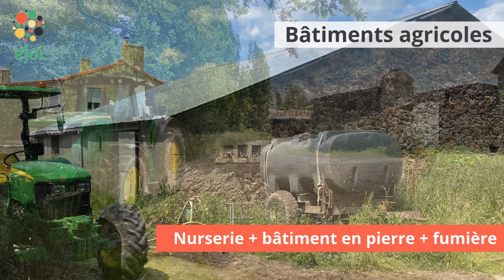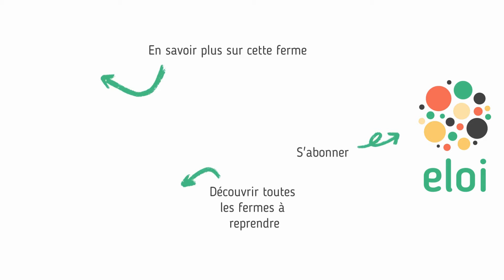Ferme à reprendre dans les Deux-Sèvres (Thouars) 🐄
☎️ Pour plus d'informations, rendez-vous sur le formulaire de prise de contact

[𝐅𝐄𝐑𝐌𝐄 𝐀̀ 𝐑𝐄𝐏𝐑𝐄𝐍𝐃𝐑𝐄 - 𝐓𝐇𝐎𝐔𝐀𝐑𝐒 (𝟕𝟗)]

Vous avez un projet en vache laitière et volaille conduit en Agriculture Biologique ?

📍 Installez-vous à la ferme de Thouars, à seulement 20 min de Bressuire, et 1 h de Poitiers et Angers !

3 activités possibles :
🐂 Élevage de bovins laitiers avec ou sans transformation
🐐 Élevage de petits ruminants avec ou sans transformation
🐓Volailles / poules pondeuses

🌾 Foncier :
220 ha en location (bail rural) (110-130€/ha/an). Un parcellaire groupé, permettant l’accès au pâturage directement depuis les bâtiments + 5 ha compris dans le prix des bâtiments agricoles.

🏘 Bâtiments agricoles :
- Stabulation VL de 78 places, aire paillée avec aire d'exercice raclée. Équipée d'une salle de traite 2x6
- Stabulation de 754 m²
- Stabulation génisse 392 m²
- Fumière couverte de 300 m²
- Hangar de stockage du matériel ouvert de 254 m²
- Hangar de stockage fourrage ouvert de 165 m²
- Hangar ouvert de 360 m² avec 2 silos de 500T, 1 x 200T et 1 de 100T
- Bâtiment en pierre de 130 m²
- Nurserie de 130 m² avec accès à l'extérieur
- Hangar de stockage fourrage ouvert 360 m²
- Hangar de stockage ouvert 384 m²
+ 1 Poulailler Louisiane 1200 m²(terrain autour pour parcours)
Prix de vente des bâtiments : 186 500 €

🏡 Maison d'habitation de plain-pied : 105 m² habitables sur un terrain de 3 250 m², comprenant : entrée, couloir, cuisine équipée et aménagée, salle à manger, salon, 4 chambres, salle de bain, WC, débarras, garage et préau.
Jardin arboré sans vis-à-vis avec abri de jardin.
Chaudière à gaz et poêle à bois.
Prix de vente de la maison : 205 000 €

En option :
🐄 Cheptel : Troupeau de 70 vaches laitières et environ 60 génisses. Multi-race (prim'Holstein, Normande, Kiwi...)
🚜 Matériel : liste complète et détaillée sur demande

🏷 Prix de vente (391 500€) : Bâtiments agricoles (186 500€) + Maison (205 000€)

En option : Cheptel (125 000€) + Matériel (132 000€) + Stocks